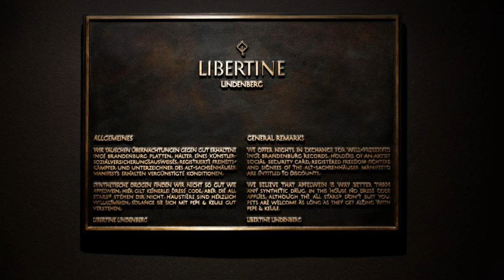Libertine Lindenberg, Frankfurt/Main, Germany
About Property:
You're eligible for a Genius discount at Libertine Lindenberg! To save at this property, all you have to do is sign in.
Libertine Lindenberg is a unique design hotel featuring its own sound studio, shop and café. All rooms offer free WiFi.

Each of the well-designed rooms includes a flat-screen TV with cable channels, as well as a radio with a house channel and a connection to the sound studio. Some units feature a seating area. For your comfort, you will find free toiletries and a hairdryer i...
Property Type: Hotel
Address: Frankensteiner Straße 20, Sachsenhausen, 60594 Frankfurt/Main, Germany
Searching For
1. Libertine Lindenberg - Frankfurt/Main - Germany
2. Libertine Lindenberg - Frankfurt/Main - Germany Address
3. Libertine Lindenberg - Frankfurt/Main - Germany Rooms
4. Libertine Lindenberg - Frankfurt/Main - Germany Amenities
5. Libertine Lindenberg - Frankfurt/Main - Germany Offers and Deals
Audio Credit:
Track Title: Blank Slate
Artist: VYEN